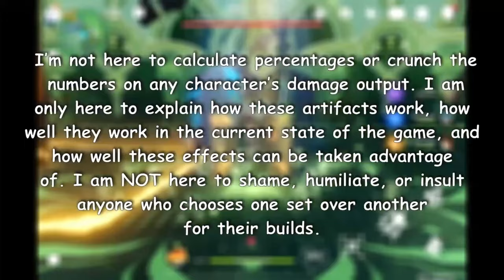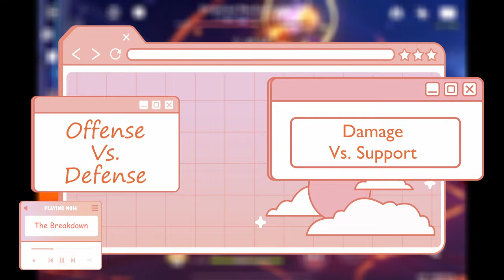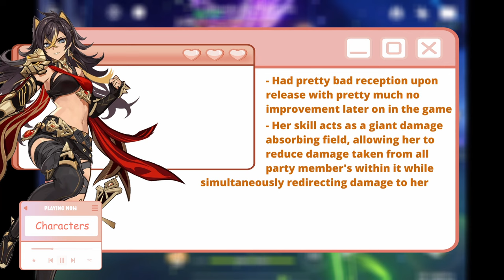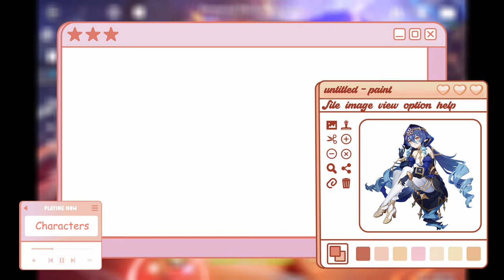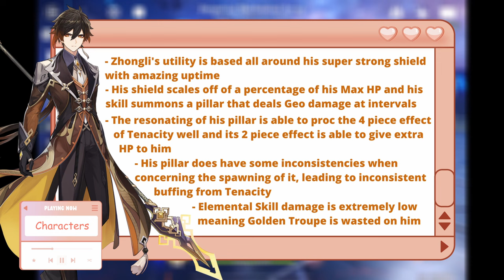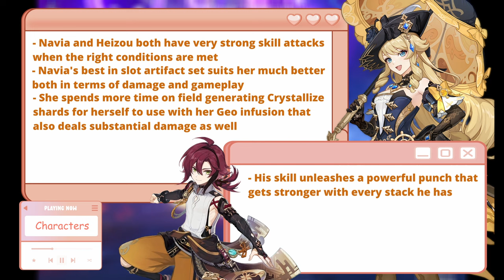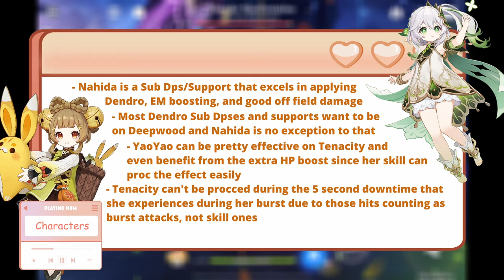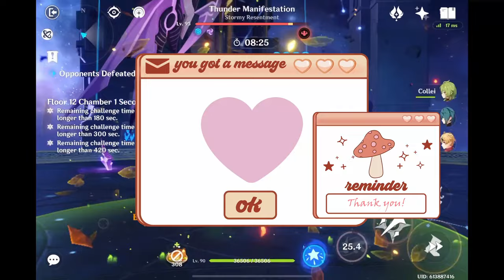Artifact Antagony EP#7: Golden Troupe Vs. Tenacity Of The Millelith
Notes: Again no hate to anyone or character in this video. I am simply discussing the comparisons between two support artifact sets and how they differ drastically in being favored.

Timestamps
0:00 Intro
0:54 Artifacts Antagony
2:45 The Breakdown
3:56 Characters
22:22 Conclusion

My name is Elton and I’m a F2P Genshin player. This is the first video game that I have ever been fully invested in (emotionally, not financially) and I hope that it was helpful. I’m sorry if the quality isn’t that great, as I am a mobile player and record on my iPad mini. Nevertheless, please enjoy the video!

Also, if you have any teams that you want me to try, please leave them down in the comments below!

Editing: Me!

Moral support: My friends